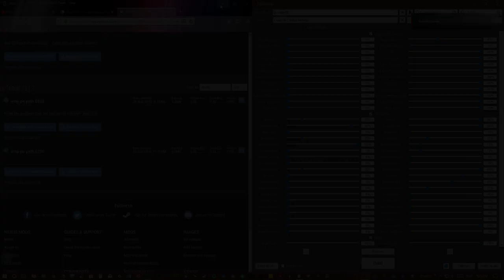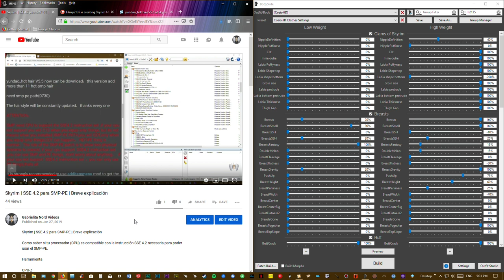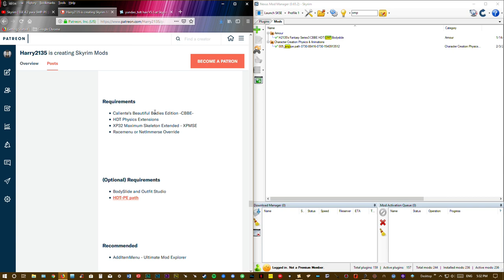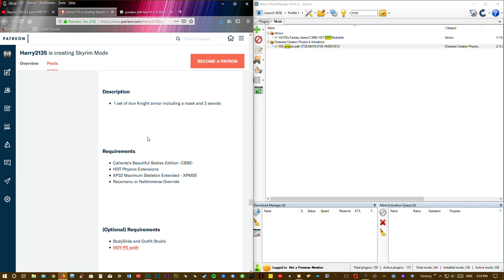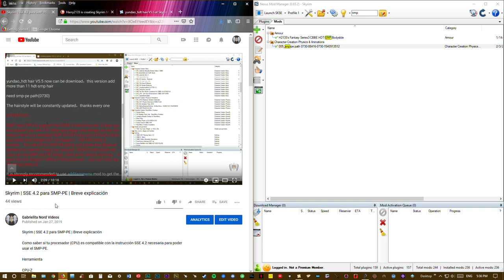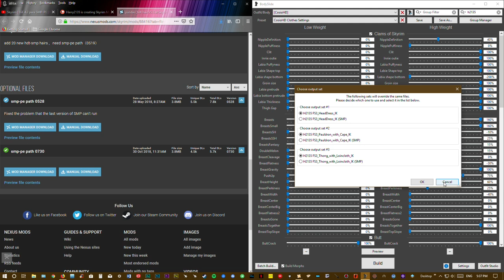Skyrim | Instalacion de SMP PE y mod de armadura CBBE BodySlide para Skyrim LE | Tutorial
Mod

H2135 Fantasy Series 3

smp-pe path 0730

Música

Síganos